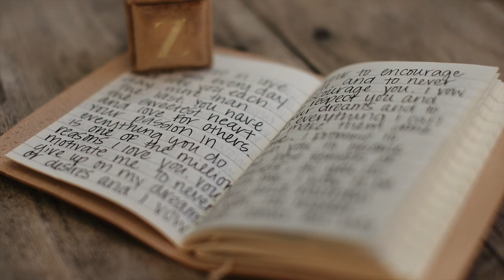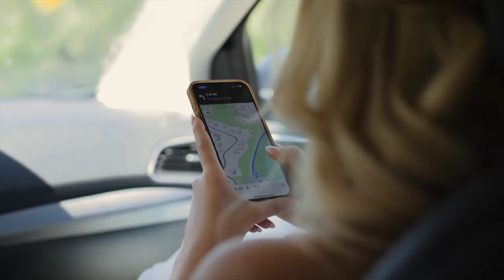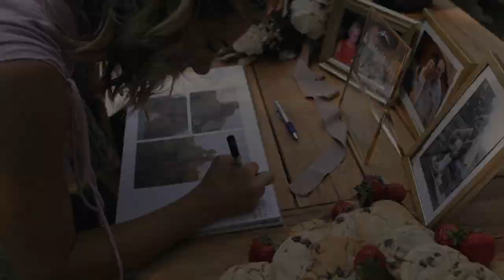Aspen, Colorado Destination Wedding at Maroon Bells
Summer and Kyle's long distance relationship has lead to this day where they finally get to start their new adventure together. Their ceremony was held at the beautiful Maroon Bells in Aspen, Colorado.